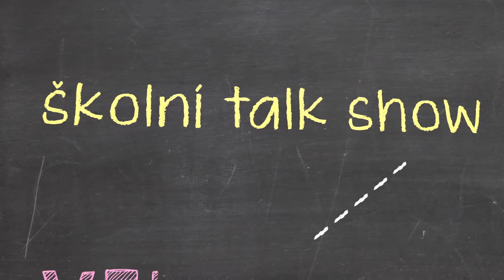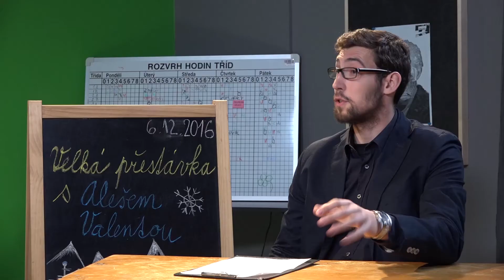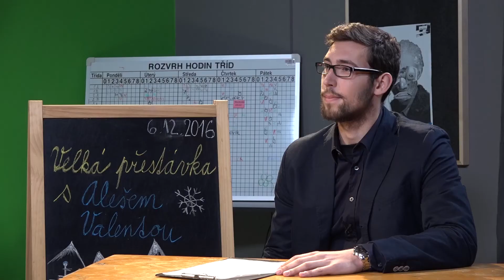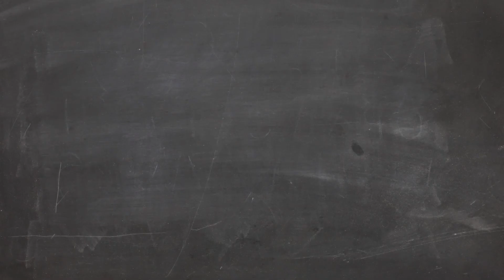Aleš Valenta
Vyrobili studenti dílny talk show Velká přestávka, VOŠP.

Moderátor: Lukáš Bauer
Kamera:
Michal Man
Jakub Bernáth
Veronika Svítilová
Produkce: Veronika Hlaváčová
Střih: Kristýna Frymlová
Režie: Kristýna Frymlová/Jakub Bernáth

Pod vedením
Vojty Nouzáka a Honzy Dědka

Talk Show#